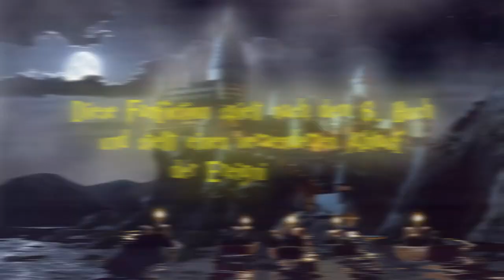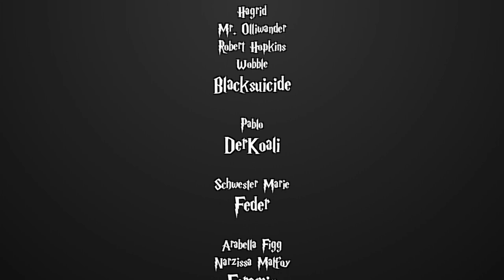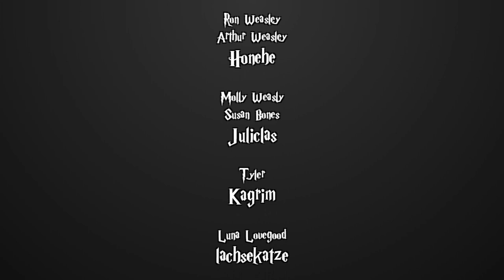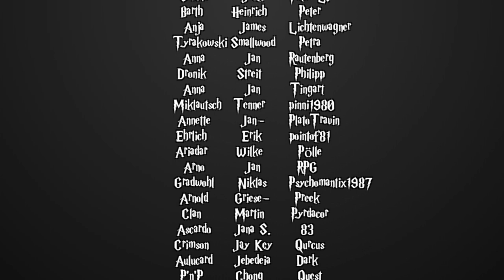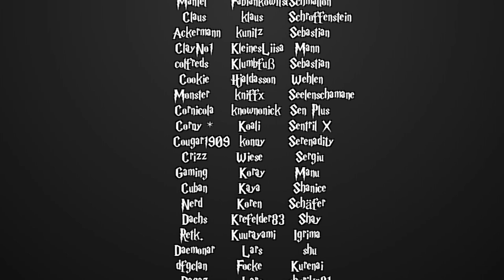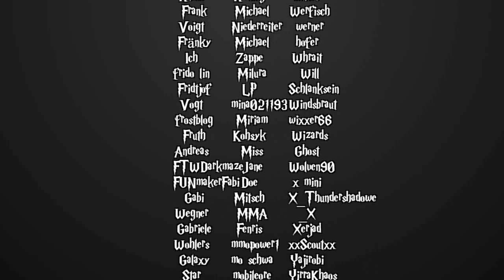[Fanfiction] Harry Potter und die Schatten der Vergangenheit -121.1- Schützende Hände